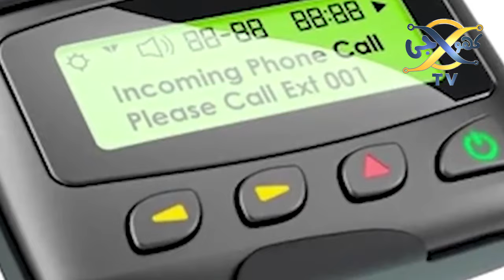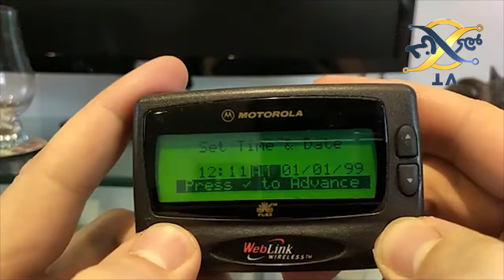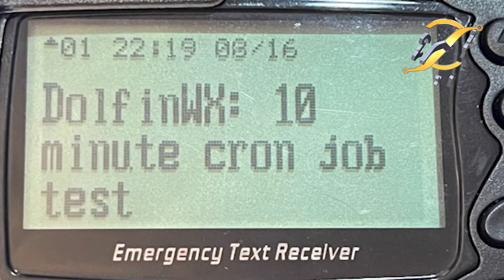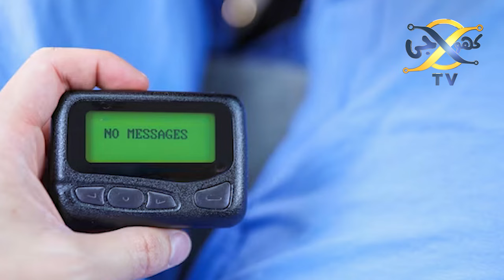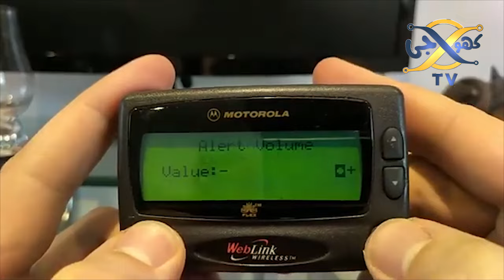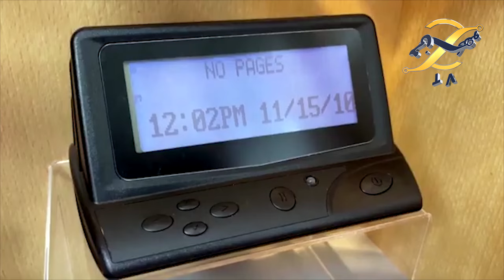What happened in Lebanon | What Is A Pager | Middle East tensions | KHOJI TV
What happened in Lebanon
Our Team
CEO : _________________ Talha Labib
Voice Over : ___________ Talha Labib

Note :
we are a News Channel, we are providing news with authentic
references and proofs. Also we always follow the YouTube community guideline and Pakistani Government guidelines.
We only support peace .